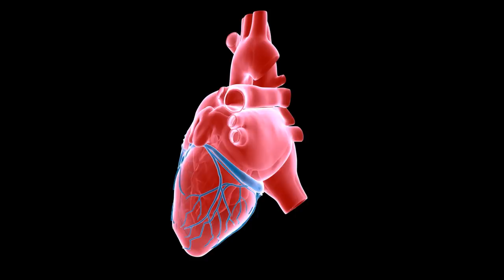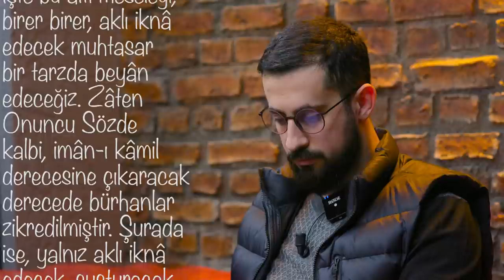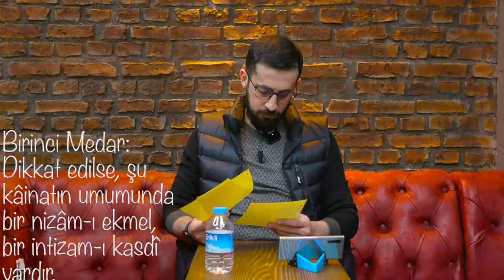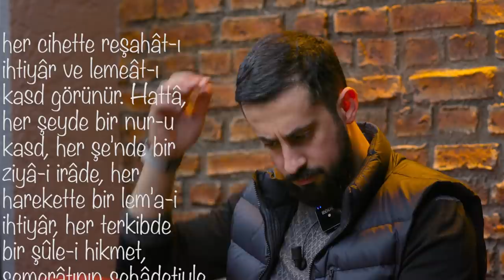Bana Umut Ver - Haşir - Muktezi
Ahirete inanmak zorunda kalacaksın?
Ahiret varsa nasıl anlarız, algılayabiliriz?
İyi Seyirler…

00:00 Muktezi
06:47 İnsandaki Kalp Makinası
15:30 3e Kuralı
16:30 Nizame Ve İntizam Varsa Kasıt Vardır
20:55 Hediye Paketi
22:15 Sonsuz Duyular

Sözler, 29. Söz, 2. Esas
Yirmi Dokuzuncu Söz, İkinci Esas

Saadet-i ebediyeye muktazi vardır. Ve o saadeti verecek Fâil-i Zülcelâl de muktedirdir. Hem harab-ı âlem, mevt-i dünya mümkündür. Hem vaki olacaktır. Yeniden ihyâ-yı âlem ve haşir mümkündür; hem vaki olacaktır.
İşte bu altı meseleyi, birer birer aklı ikna edecek muhtasar bir tarzda beyan edeceğiz. Zaten Onuncu Sözde, kalbi iman-ı kâmil derecesine çıkaracak derecede burhanlar zikredilmiştir. Şurada ise, yalnız aklı ikna edecek, susturacak, Eski Said’in Nokta Risalesindeki beyanatı tarzında bahsedeceğiz.
Evet, saadet-i ebediyeye muktazi mevcuttur. O muktazinin vücuduna delâlet eden burhan-ı kat’î, On Menba ve Medardan süzülen bir hadsdir.
BİRİNCİ MEDAR: Dikkat edilse, şu kâinatın umumunda bir nizam-ı ekmel, bir intizam-ı kasdî vardır. Her cihette reşahât-ı ihtiyar ve lemeât-ı kast görünür. Hattâ, herşeyde bir nur-u kast, her şe’nde bir ziya-yı irade, her harekette bir lem’a-i ihtiyar, her terkipte bir şule-i hikmet, semerâtının şehadetiyle nazarı dikkate çarpıyor.
İşte, eğer saadet-i ebediye olmazsa, şu esaslı nizam, bir suret-i zaife-i vâhiyeden ibaret kalır. Yalancı, esassız bir nizam olur. Nizam ve intizamın ruhu olan mâneviyat ve revâbıt ve niseb, hebâ olup gider.
Demek, nizamı nizam eden, saadet-i ebediyedir. Öyle ise, nizam-ı âlem, saadet-i ebediyeye işaret ediyor.

Delil
Haşir
Ölüm
Kabir
Ahiret